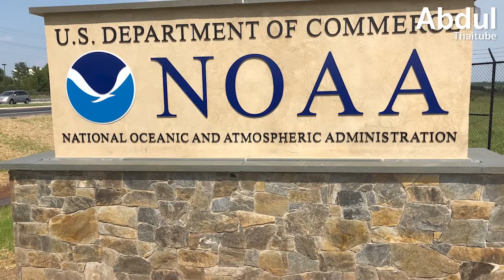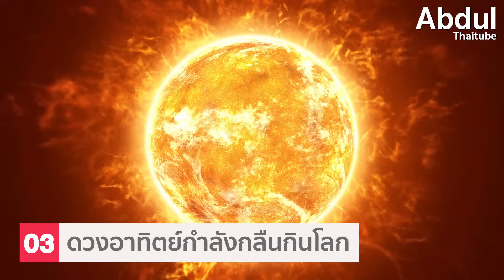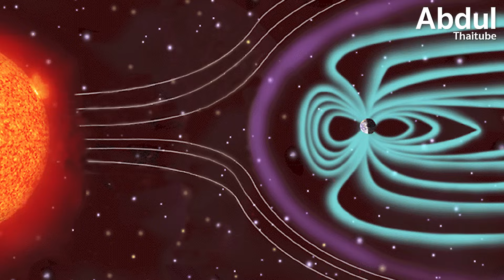4 สาเหตุที่อาจนำไปสู่จุดจบของ “โลก”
โลก ดาวเคราะห์ที่มนุษย์อาศัยอยู่ หลายคนอาจคิดว่าบ้านหลังนี้มั่นคงแข็งแรง ไม่มีวันสูญสลายไปได้ แต่ในความเป็นจริงแล้ว โลกก็เหมือนกับดาวเคราะห์ในระบบจักรวาลอีกหลายดวง ที่ต้องพบจุดจบในสักวัน

เพียงแต่จะช้าหรือเร็วเท่านั้น และในวันนี้ อัปดุลไทยทูปก็จะพาทุกคนไปดู 4 สาเหตุที่กำลังบ่งบอกว่าโลกของเรากำลังเผชิญกับจุดจบ แต่ 4 สาเหตุนั้นจะมีอะไรบ้าง เราไปดูกันเลยครับ

00:00 4 สาเหตุที่อาจนำไปสู่จุดจบของ “โลก”
00:38 1.การสูญพันธุ์ของมนุษย์
02:31 2.น้ำทะเลมีอุณหภูมิสูงชึ้น
04:35 3.ดวงอาทิตย์กำลังกลืนกินโลก
06:27 4.โลกกลายเป็นเพียงฟอสซิลในอวกาศ